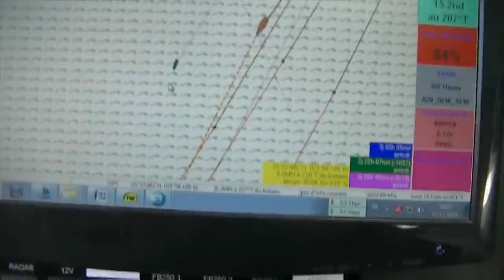Vincent Riou en direction du Cap Vert / Vendée Globe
Vincent Riou en direction du Cap Vert